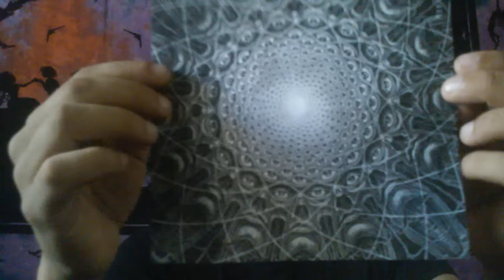DMT: First Experience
In this video I talk about the DMT realm and give the story of my first couple of trips.